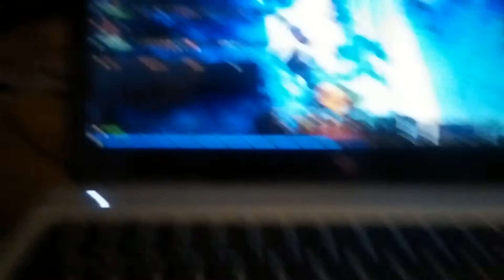un minuto de Tiamat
Neverwinter - lag haciendo Tiamat con la guild